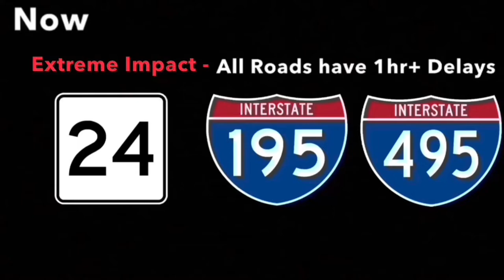Moscow - Bill McDermott (Aired January 2010)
January 2010 Playlist *Please refrain from requesting any assets or asking any questions about them or they will result in comment deletion*